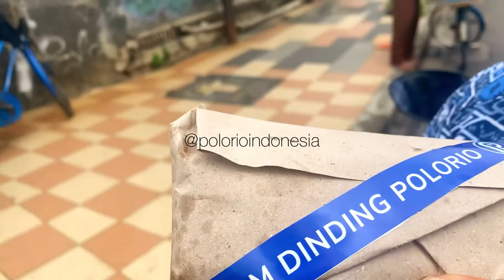Polorio berbagi part 7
POLORIO INDONESIA BERBAGI PART 7

for wholesale order:
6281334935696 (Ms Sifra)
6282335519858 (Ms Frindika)